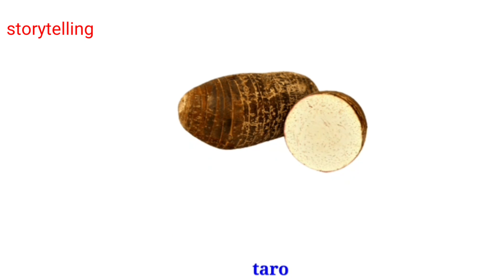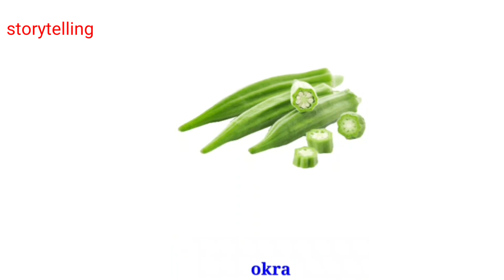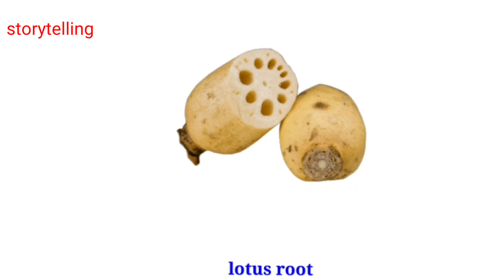vegetables name in english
If you are an English student looking for the best English learning videos on Youtube, you are at the right place!
The English language is widely spoken in the United States, the United Kingdom, Canada, Australia, New Zealand, South Africa, Ireland, and many other countries worldwide. Learning English will enable you to comunicate with these people and with people in other countries.

Apart from this, English is a subject that is taught in schools all over the world. The more you know about English, the better your chances of getting a better job and other benefits.

The fact that it is a video-based language learning method means that it does not rely on textbooks or grammar books, which are quite time-consuming and cumbersome to use compared to other video-based methods on the internet. With YouTube, you will learn vocabulary quickly because you can see how words are used in different contexts.